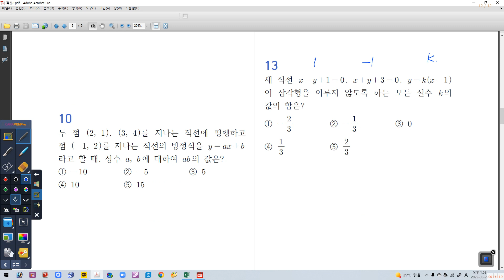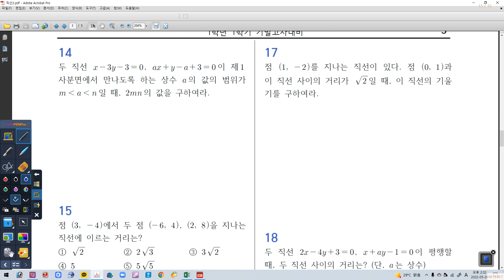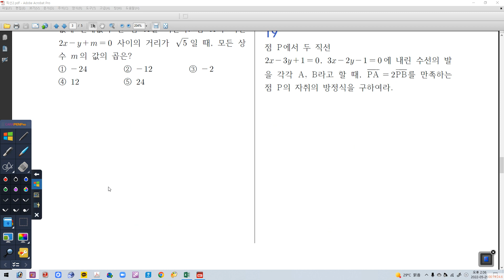05월 29일 일요일 직선의 방정식2 풀이